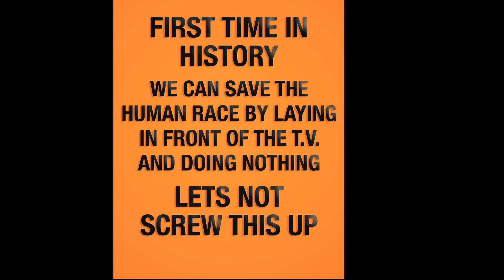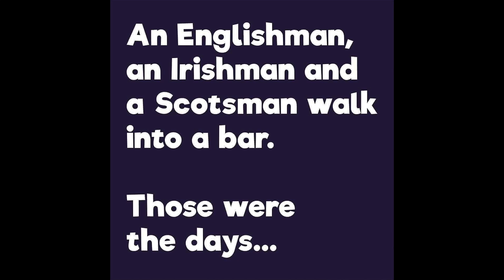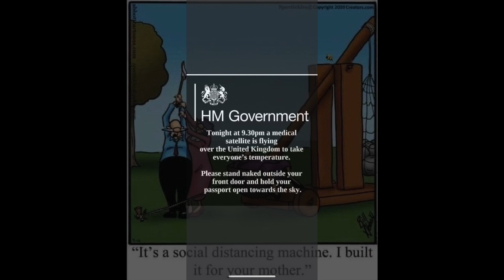How We Stayed Amused During Lockdown 2020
How We Stayed Amused During Covid19 Lockdown 2020 is a gathering of jokes shared during lockdown reflecting on the lack toilet rolls, masks, the royal family, dinosaurs, pooh, drinking, American president, with a cross-section of British and American humour.

Please note that I do not own these images, but have shared as I think they're great and will themselves be a testament to how we tried to stay sane during an insane period of time.